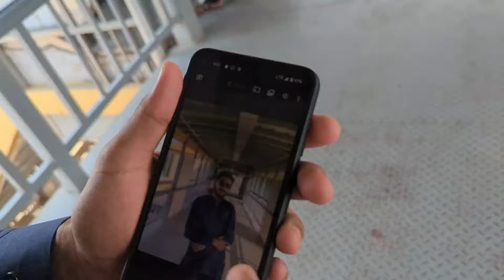Eid K Din Hui Snatching - Karachi Is Not Safe 😢😱